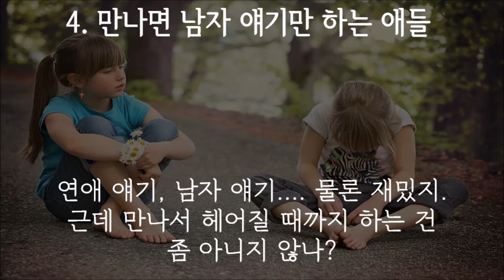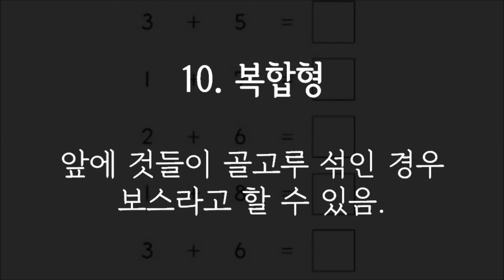여자들이 말하는 사귀면 피곤한 친구 유형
영웅뉴스 (heronews)에서 서비스중인 신개념 인터넷.모바일 hero 유튜브 채널입니다.